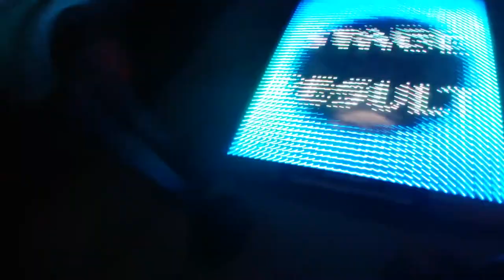Midnight Amaretto | DanceRush Stardom lvl 9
GUys plz I played this right after Crazy shuffle my legs hurt so bad